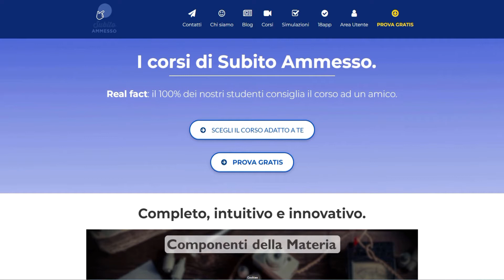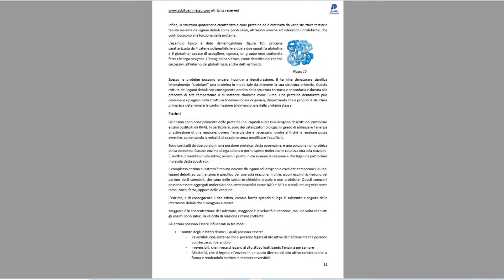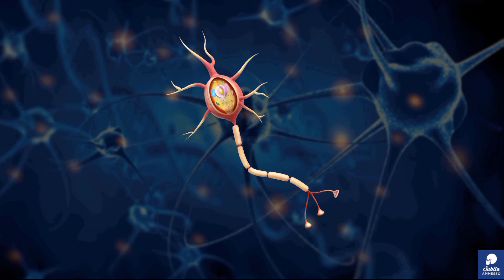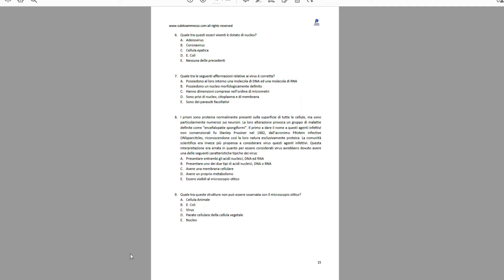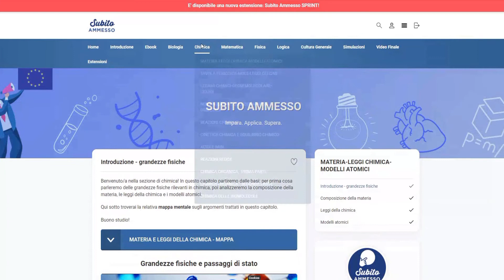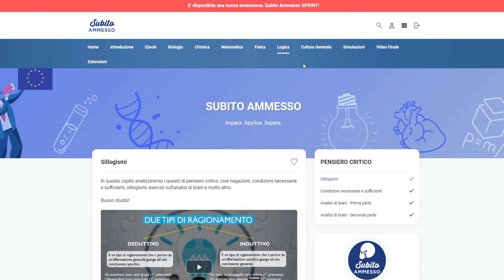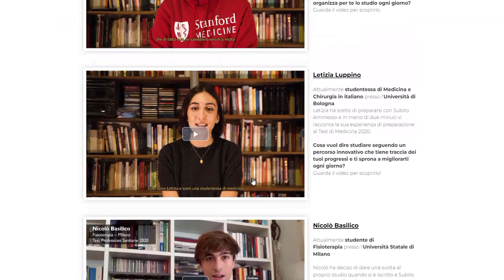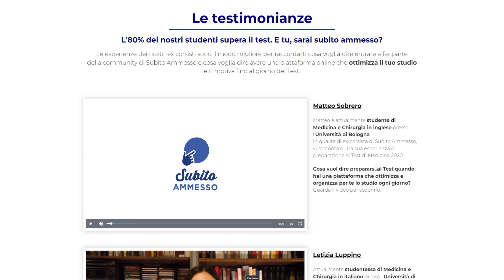TEST DI MEDICINA❓ CORSO SUPERA SPIEGATO IN 12 MINUTI ⏲️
In questo video ti spiegheremo nel dettaglio tutte le caratteristiche del corso Supera, il corso che sta aiutando centinaia di ragazzi e ragazze a prepararsi in maniera efficace ai test d'ammissione dell'area medico-sanitaria risparmiando tempo e denaro. Non far spendere ai tuoi genitori centinaia e centinaia di euro: l'alternativa di qualità esiste! Si chiama Subito Ammesso.

In questo video ti spiegheremo com'è organizzata la nostra piattaforma e tutte le sue principali funzionalità: dai materiali contenuti alla qualità delle lezioni, dalle mappe mentali all'assistenza personalizzata.

Sapevi che puoi provare gratuitamente le nostre lezioni iscrivendoti sul nostro sito? è gratis, basta solo un'e-mail!